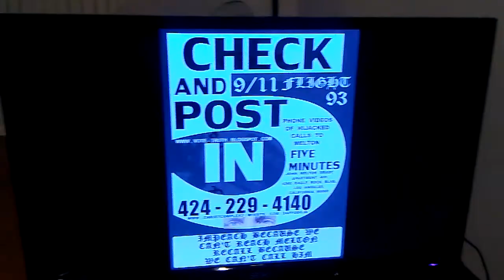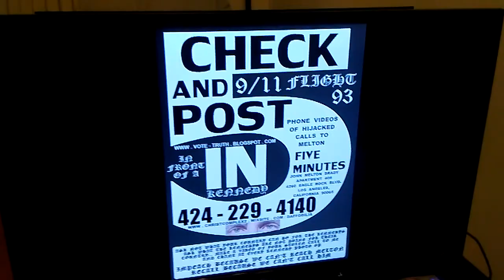5 KENNEDYS HARASSING A CHRISTIAN IN A WHEELCHAIR & YOU ... 12-18-2019... ALTERED HARBIN